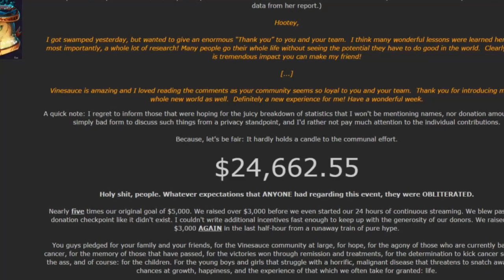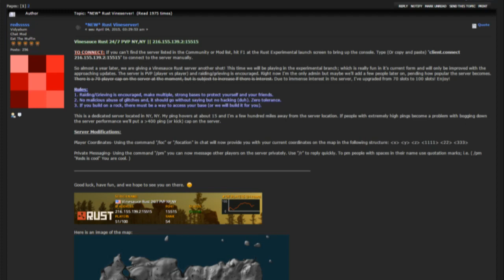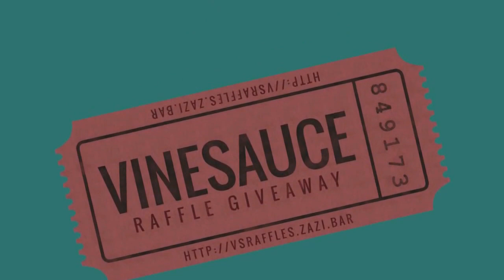[Vinesauce] Vinny - Upcoming Events & Announcements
Vinny talks about a few things that are currently going on and will happen soon live on Vinesauce!